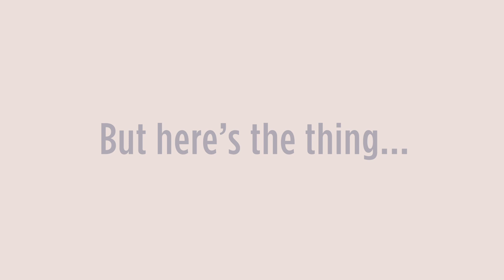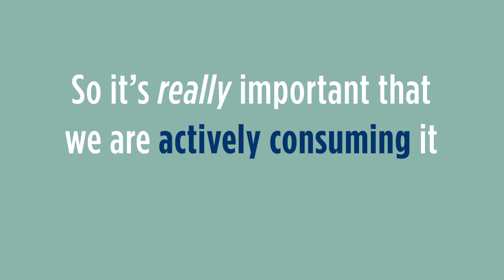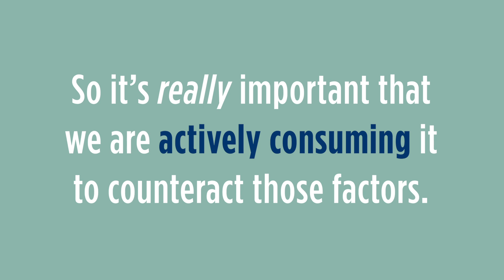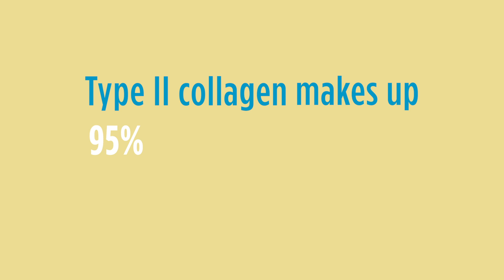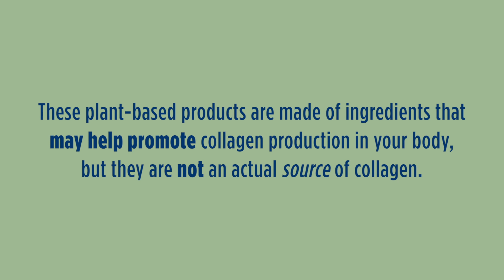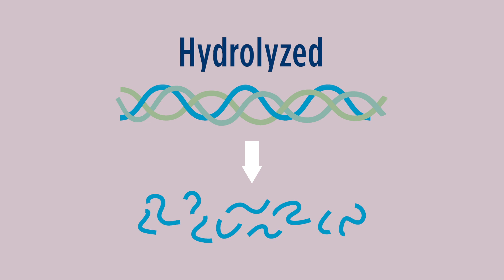Why You Need Collagen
Did you know that collagen is one of the main building blocks of your bones, skin, hair, muscles, tendons, and ligaments? Here’s the catch, not all collagen is the same. Different types have different health benefits. So, what are these different types and how can they help?